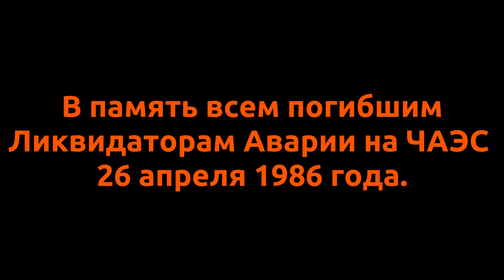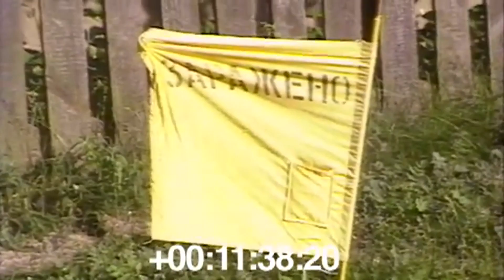В память о ликвидаторах аварии на ЧАЭС / 32 года со дня катастрофы в Чернобыле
Всем привет! Меня зовут Петр.
Добро пожаловать на мой канал Напор ТВ!
Тут я снимаю обзоры противогазов и ИРП.
 Также коллекционирую различные армейские штучки)
Я буду делать больше рубрик и не останавливаться на достигнутом. Я надеюсь что вам нравится что я делаю и надеюсь на вашу поддержку. Хорошей вам жизни и веселого дня!